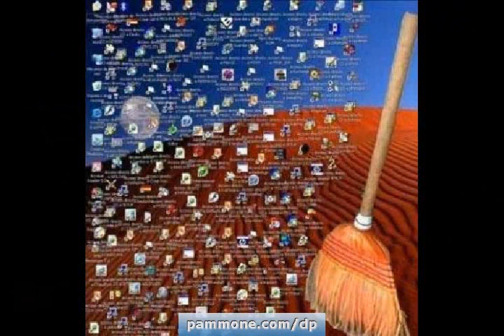My PC Speed Up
Intrigue FREE Videos, eBooks and Code presented by big Gurus and learn How 2 make money FREE! | Free websites, free website traffic, free software and overmuch often more... All FREE!

how to speed up a pc, speed up the pc, speed pc up, how to speed up pc, speed up a pc, speed up pc, speed up my pc, how to speed my pc up, how can i speed up my pc, how do i speed up my pc, how to speed up my pc, speed my pc up, speed up my pc serial,